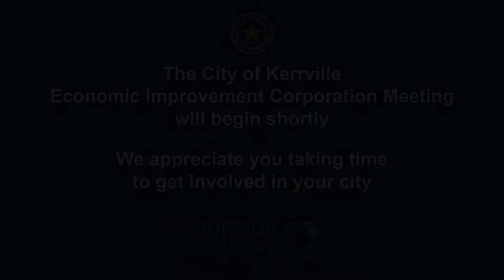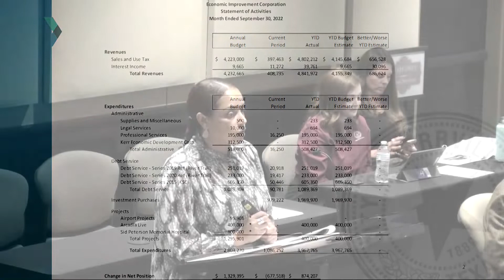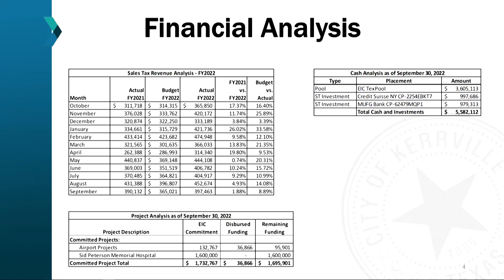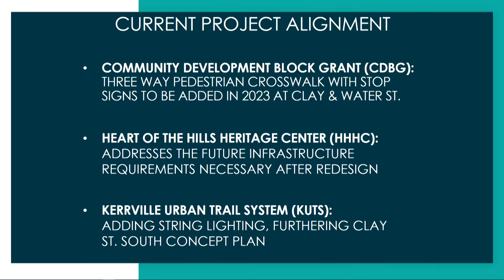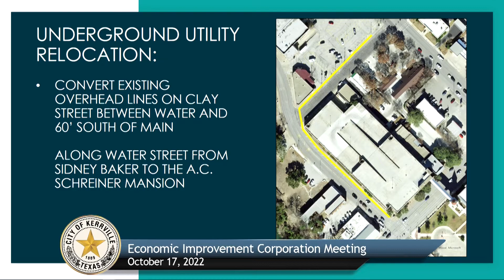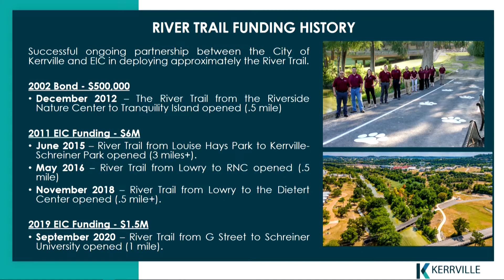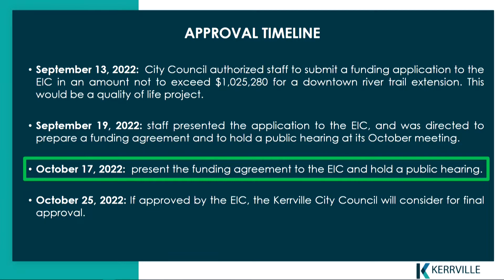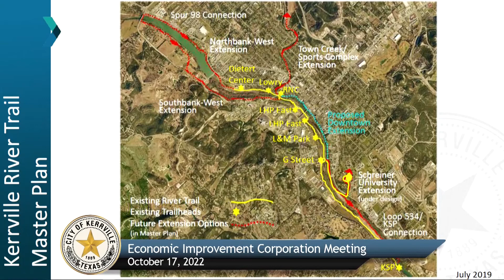Economic Improvement Corporation Meeting - October 17, 2022